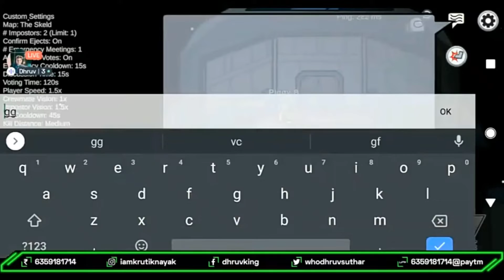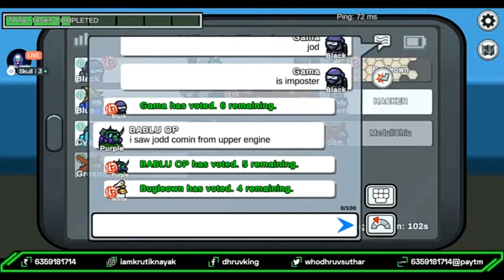Crewmate Bol Te ⚡ l Among us funny highlights l Among us highlights l Among us